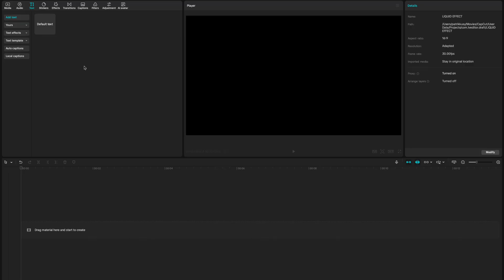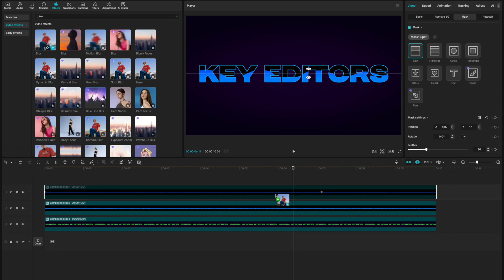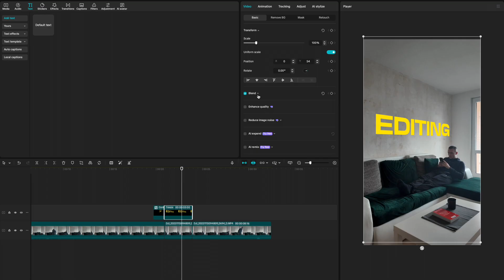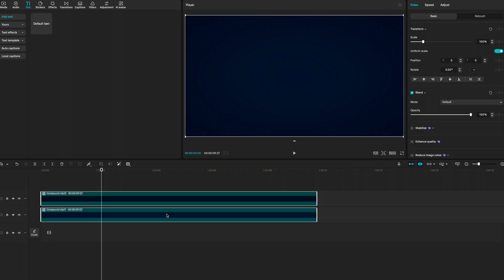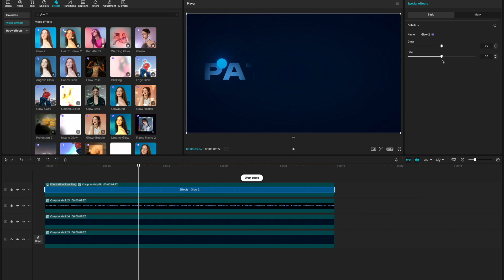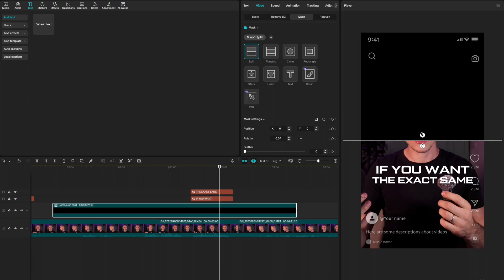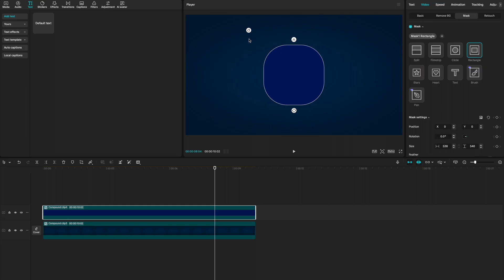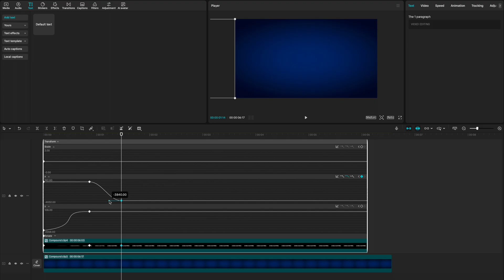CapCut Tricks That Look Like After Effects (Nobody Teaches This)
Thinking about switching from CapCut to After Effects for better animations?

Watch this video first, CapCut isn’t the limitation.

Video Editing is about creativity and here's how to create high-end animations only using CapCut.

I’ll show you 7 CapCut tricks & animations that look identical to After Effects.
Including:

Liquid Reveal Effect, 3D text pop, smooth blur-shake transitions (like in Iman Gadzhi's videos), Devin Jatho  text style & text shine effect, custom motion graphics, smooth keyframe text animation, and custom vignette effect.

All done inside CapCut.

So if you want to become CapCut PRO Video Editor, these are the techniques that will help you get there.

CapCut Tutorial Timestamps:

0:00 Introduction
0:52 Liquid Effect
2:43 3D Text in CapCut
3:29 Smooth Zoom In Blur Shake Transition
4:48 Reveal Animation
6:50 Devin Jatho Captions Style & Text Shine Effect
8:06 Custom Motion Graphic in CapCut
9:42 Text Animation
10:35 BONUSES - 10 High Quality Effects

📍 CapCut Masterclass Loading… 75% (Who needs that?)